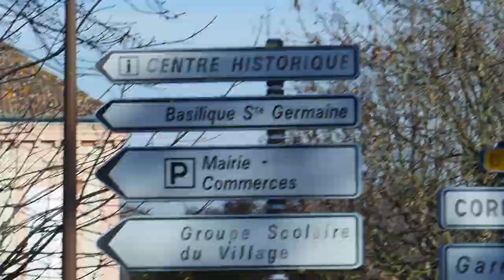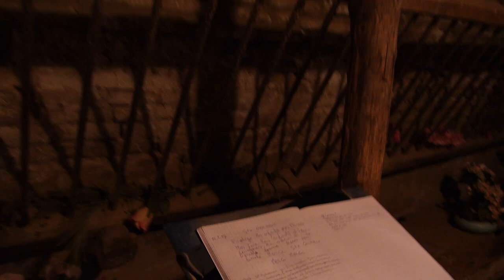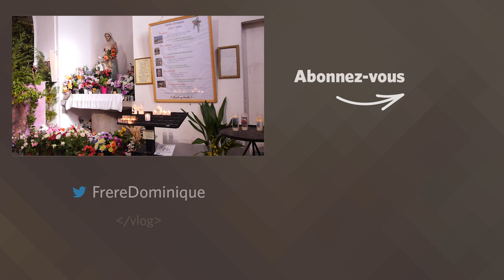Sainte Germaine de Pibrac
Vlog 007 : Germaine Cousin, une sainte anonyme et universelle, dans le village de Pibrac, près de Toulouse. Courte visite hivernale.